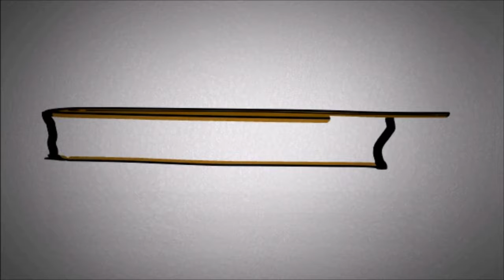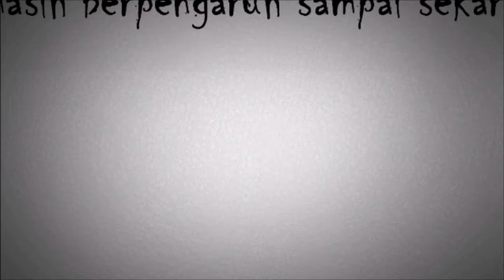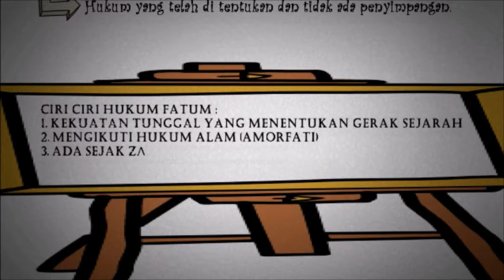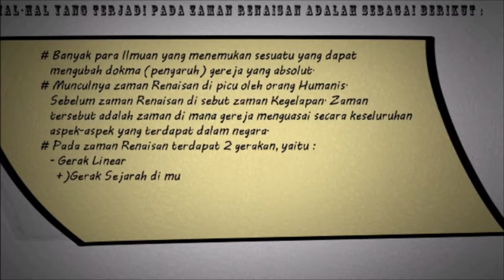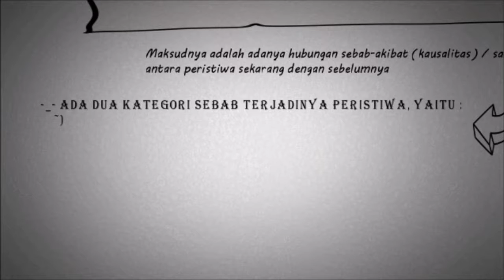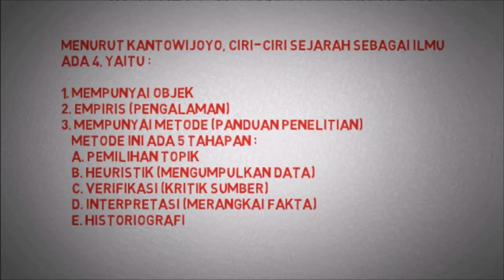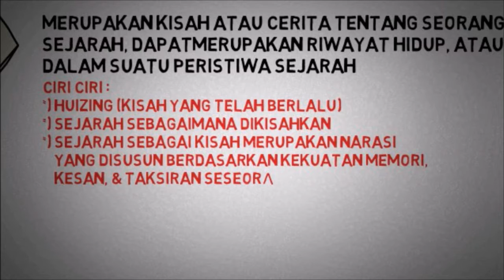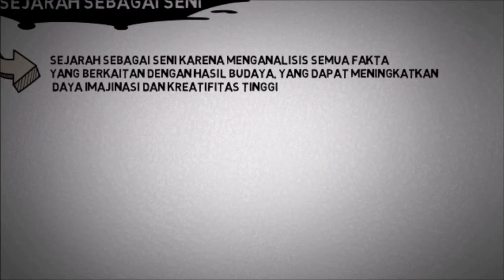Tugas Sejarah Kelompok 1 X IPS 2 MAN IC Siak